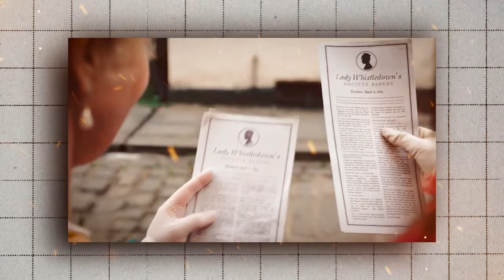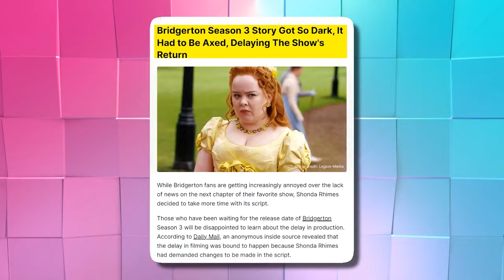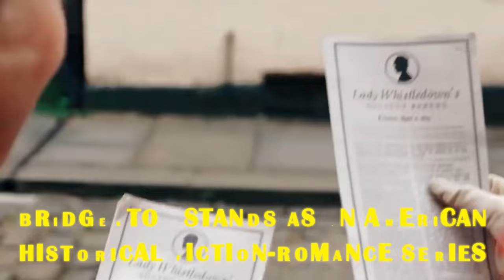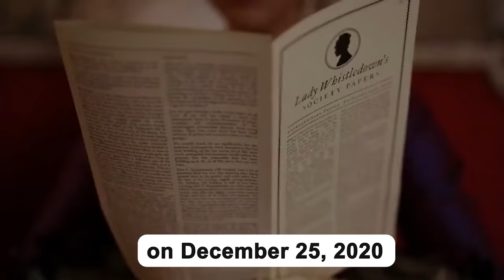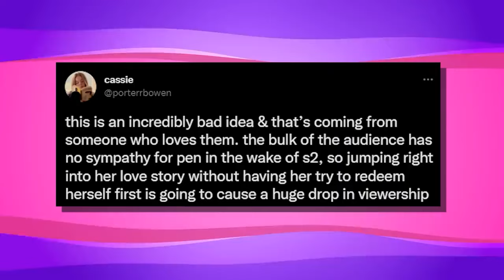BRIDGERTON SEASON 3: Trailer with Phoebe Dynevor and Regé-Jean Page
Welcome to EnigmaEntertainTV! Today on the channel, we're delving into the world of TV shows with the video titled "Everything We Know About Bridgerton Season 3." If you're a fan of period dramas and eager to catch up on the latest updates, you're in for an exciting discussion.

Join us as we explore every detail about the upcoming Bridgerton Season 3, from potential plot twists to character developments and behind-the-scenes insights. Whether you're a devoted fan or just curious about this romantic series, we've got you covered with all the latest information.